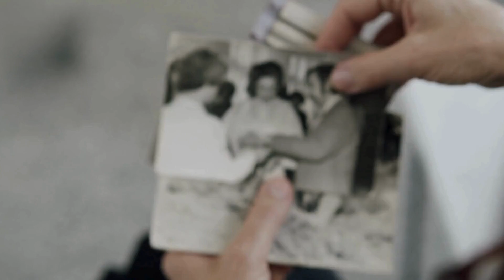Unveiling Victorian Slums: Eerie Photographs Depicting Daily Life in Victorian England